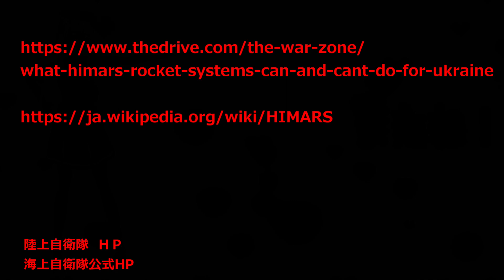ウクライナ熱望の高機動ロケット砲システム「HIMARS」、米が提供へ 射程80キロ -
ウクライナ侵攻で使用された兵器についての紹介をするチャンネルです

【ロシア歴史】

ソ連に侵略されたフィンランドが逆に返り討ちにした冬戦争／雪中の奇跡

おチビ海曹の鉄則！
その壱　NGワードは使うべからず
その弐　攻撃的な言葉遣い・他人への誹謗中傷禁止
その参　チャット・コメント欄での口論及び議論禁止

見つけた際はモデレーターが削除しまちゅ！

大和ちゃんのお部屋管理チーム
AltAnd 　金井洸祐　若桜大和

NGワードの書き込みを禁止します

＊NGワードはチャンネルごとに基準が異なるようですが、動画内で隠語などを使用している単語、及びそれに類する単語の直接使用は控えてください

チャット及びコメント欄における他者への攻撃的な書き込み、誹謗中傷を禁止します

チャット及びコメント欄における議論や口論を禁止します

以上をこのチャンネルのルールとさせていただきます。ルールを守って楽しくご利用ください。違反があった場合、見つけ次第モデレーターが削除します

好きなチャンネル
江戸川 media lab ST　さま
みやわきチャンネル　さま
さささのささやん　さま

引用
wiki
音楽
配布元「創作堂さくら紅葉」